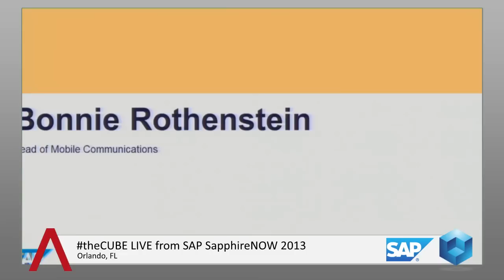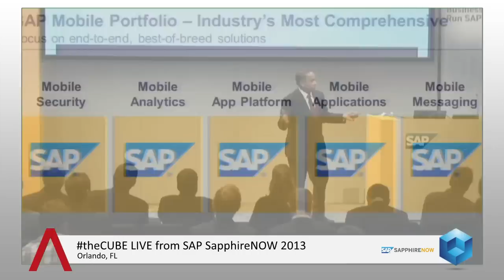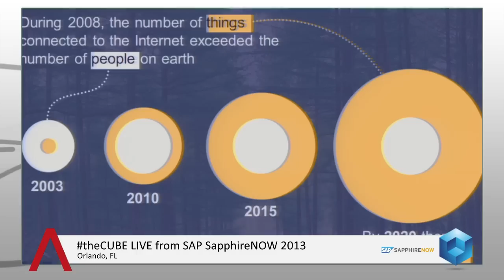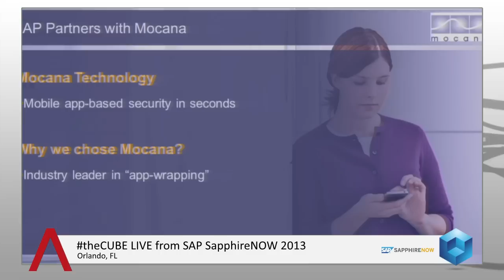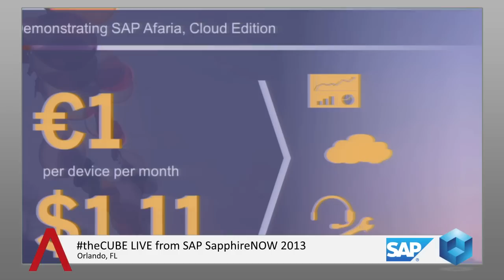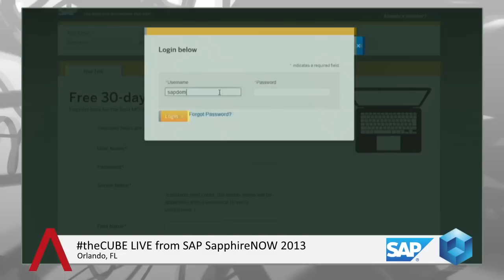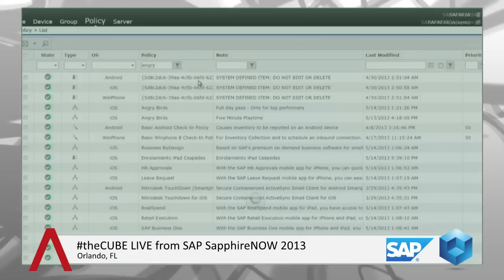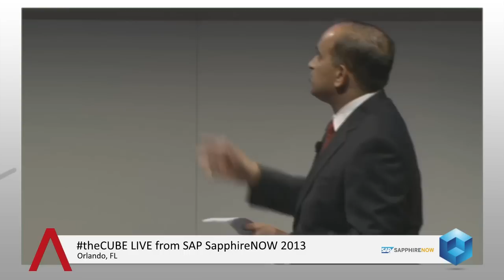Mobile Press Conference - SAP Sapphire 2013 - theCUBE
Mobile Press Conference at SAP Sapphire 2013 with John Furrier and Jeff Kelly